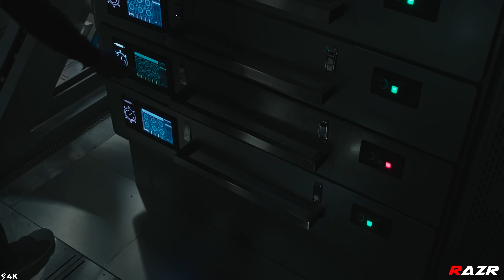Neutrino Burst Awakens Crew (4K) Alien Covenant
Neutrino Burst (4K) Alien Covenant